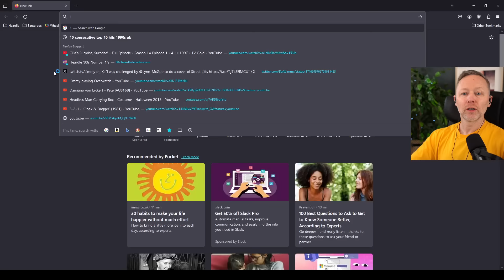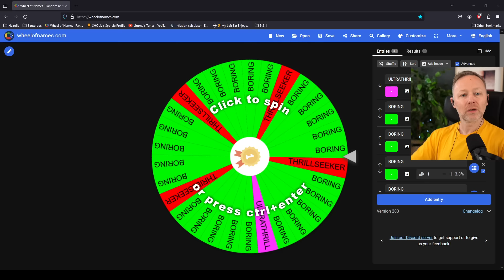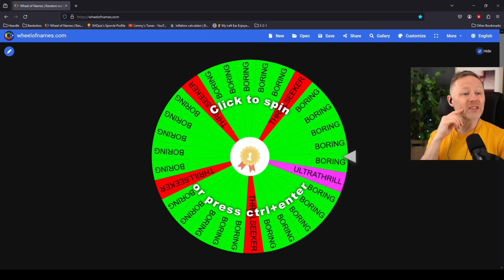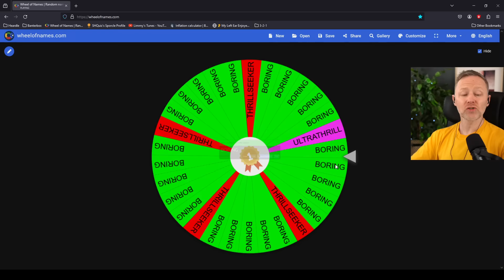LIMMY Plays | Dark Souls II - Scholar of the First Sin (5) - Blind Playthrough [2024-01-24]